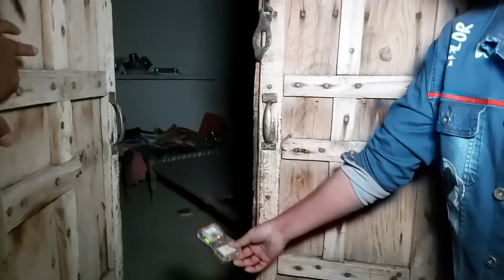Woh Kya Tha 18 March 2020 Kala Jadu Shadi Walay Ghar Par - Episode 120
Basically Woh Kya Tha program is a paranormal show this is very popular show  across the globe specially urdu or hindi speaking countries. Do ghosts exist? Are demons real? Is that a genie? Find out answers to these questions on Woh Kya Tha. visit the haunted places and search for the paranormal entity.Subscribe our channel Woh Kya Tha for All Paranormal shows -Ghost Hunting- Entertainments and Infotainment's